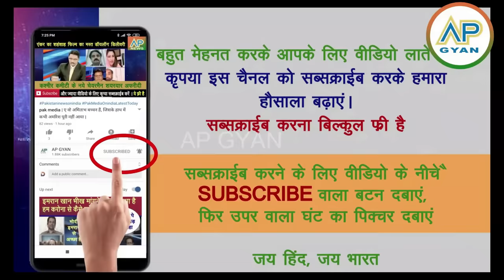Bangladesh ki sadko per Hindu ka bada protest goonja jai sri raam pak media shocked